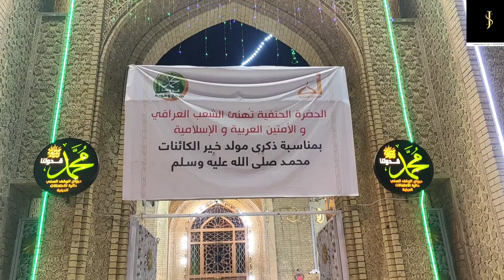darbar Imam E Azam Abu hanifa radi allahu anhu safar e